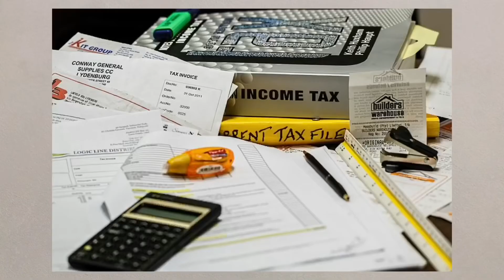4) Impacts of deforestation - AQA GCSE Geography Unit 1B.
A short video to explain the impacts of deforestation - from soil erosion to global climate change. From AQA GCSE Geography Unit 1B.

1) Define "consequence."
2) What does "biodiversity" mean?
3) What is the difference between transpiration and evaporation?
4) Name three different types of infrastructure project.